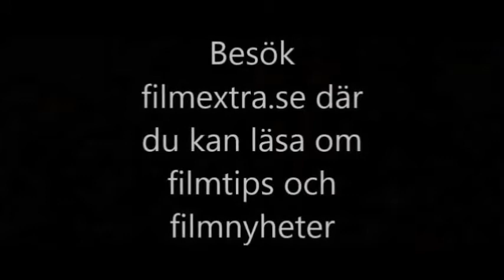Filmtips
Besök en sajt för alla som älskar film, och vill få en massa bra filmtips varje dag.